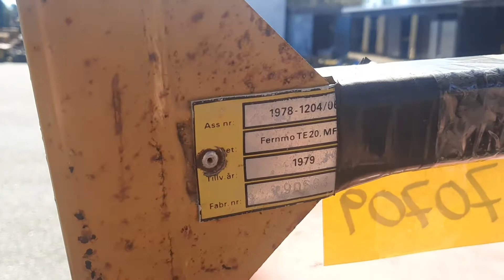Ferguson TE 20 "Grålle" -1949 ( Säljes på bna.nu )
Säljes på uppdrag via nätauktion som avslutas torsdag 19/5. Se